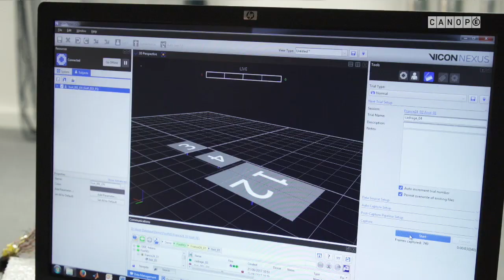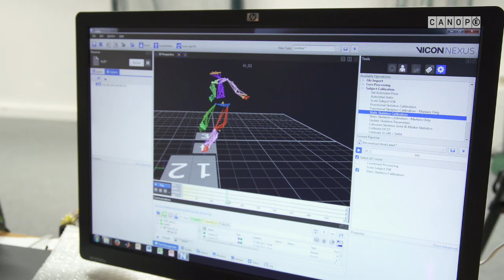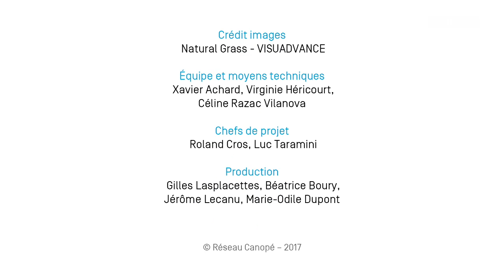La recherche et développement au sein de Natural Grass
Reportage du Réseau Canopé sur la recherche et développement au sein de l'entreprise Natural Grass. Natural Grass a développé la technologie de pelouse hybride AirFibr à destination des stades et terrains d'entrainement de football et de rugby de haut niveau. Afin d'élaborer la technologie AirFibr, Natural Grass a collaboré avec de nombreux laboratoire de recherche dont l'Institut de biomécanique Humaine Georges Charpak des Arts et Métiers ParisTech.